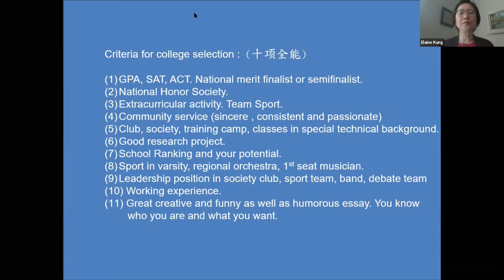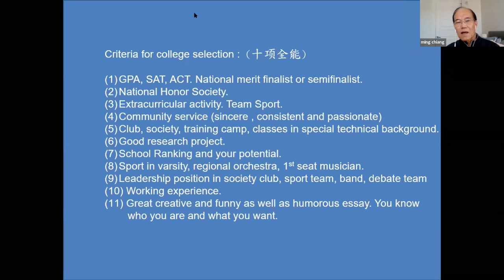【孩子不是林书豪的料子？】 亲情领袖，怎麽办？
预备青少年上大学 专辑 是 美国德州 科林郡恩友堂 （ 亲情领导系列, 由 蒋明, 孔雷汉卿, 高丽娜, 汪俊华分享。這個問題解答的部分，都是與预备孩子上大学有关， 特别作为专辑。证主 亲情领袖 教养 # 上大学 证主 美证 亲情领袖 # 青少年